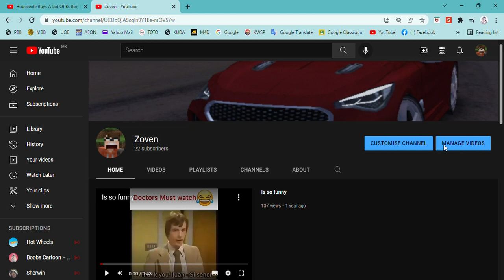HOW?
in Jan 30 2022 I will not be posting because i have to visit my "Ah ma" and "Ah gong". It mean "grandpa" and grandma" for Chinese. If you asking when will I start posting? I will be posting in Tuesday February 8 2022.